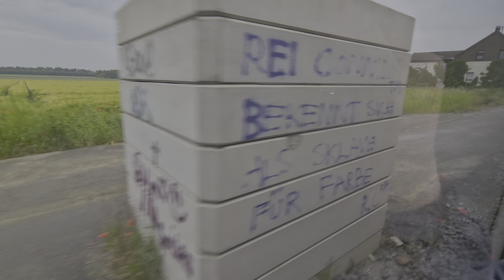10. Dezember 2023